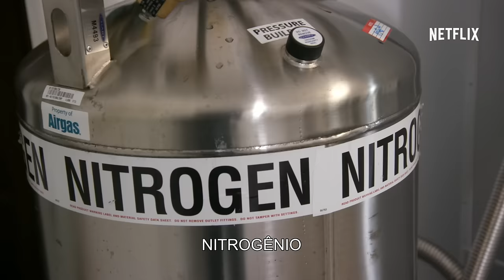Chelsea - Um Talk Show Netflix - A partir de 11 de maio [HD]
"Nova vida ao talk show! Bem-vindo a Chelsea, um Talk Show Netflix totalmente diferente. Chelsea Handler apresenta em seu studio, numa aula de balé na Rússia ou entrevistando desde formadores de opinião às garotas harajuku no Japão. Gravado em studio e no mundo, com episódios três vezes por semana no mundo inteiro, isso é Chelsea.

Chelsea estreia em 11 de maio só na Netflix. "